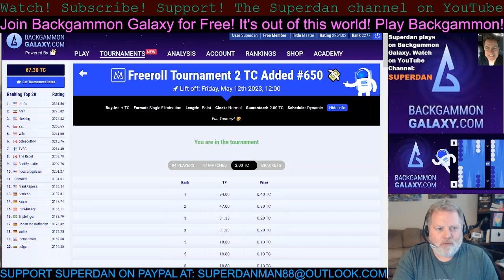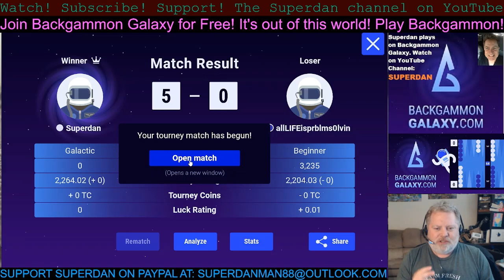Superdan does Backgammon! Episode 11: Can luck be beaten?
Watch Superdan, Master Backgammon Player, play live on backgammongalaxy.com with commentary, insights, anecdotes, and all kind of stuff. Superdan will play the freeroll daily tournament, and may also play individual matches for ratings or TC (Tournament Coins or Euros). So join me and let's have some fun over the board. Happy Blot Hitting my friends! ~Superdan
Favorite backgammon channels:
Backgammon Galaxy
USBGF
Backgammon is beautiful
Ace Point Backgammon
Justin Nowell
Also check out some of my favorite cigar youtube aficionados:
LeeMack912
Cigar Obsession
The Cigar Authority
CIGARVIXEN
Cigars Daily
For Cigar reviews only and nothing else, go to: Superdan's Stogies
For Superdan's jigsaw puzzles and nothing else, go to: Superdan's Jigsaw Puzzles!